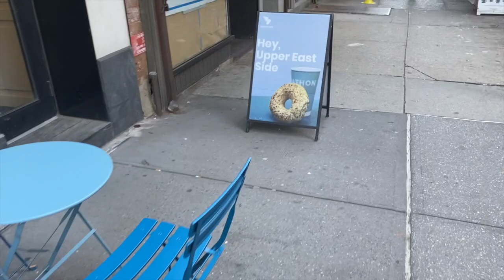From November to New York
Moments of Montreal and NYC